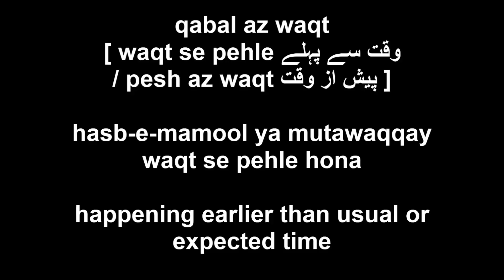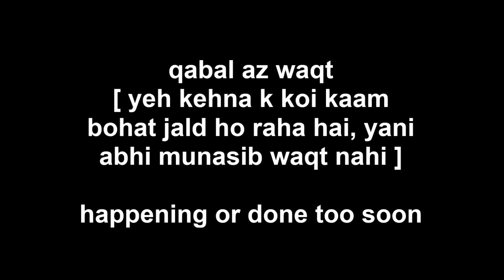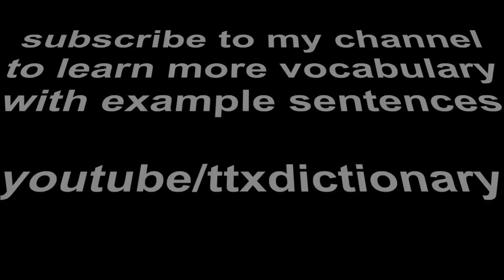premature: Meaning | qabal az waqt | Urdu/Hindi/English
Meaning of "premature / qabal az waqt" in Urdu & Hindi with example sentences, synonyms, pronunciation, and Roman Urdu & Hindi translation.